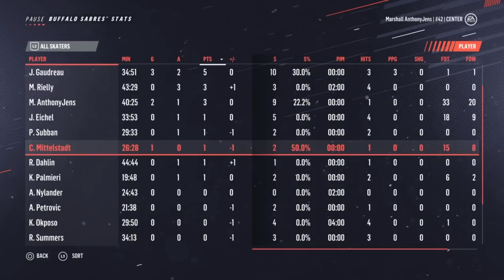Its In The Building | Stanley Cup Finals Game 5 & 6 | NHL 19 Be A Pro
After the first 4 games of this Stanley Cup Finals, noth Buffalo Sabres and Vancouver Canucks are even at 2 games each. The series is now a best of 3 and we have home ice for 2 games! Lets see if we can take advantage of it.